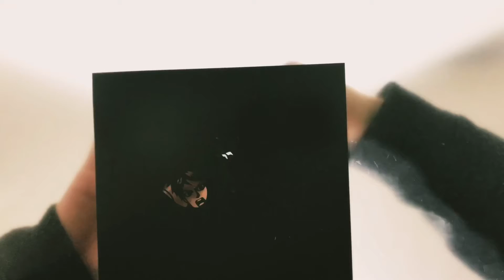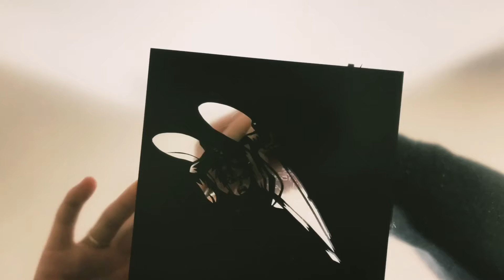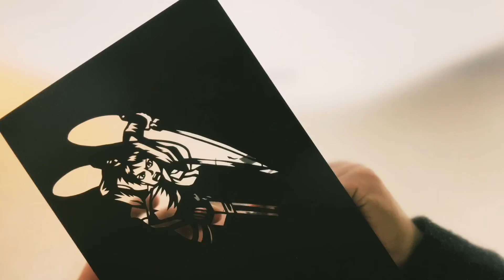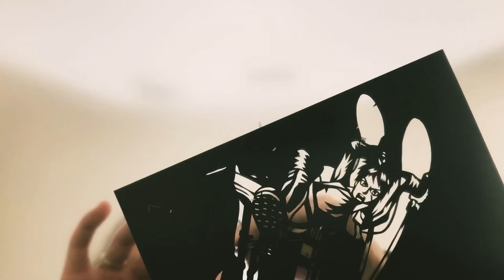進撃の巨人 切った！！Attack on Titan cutout